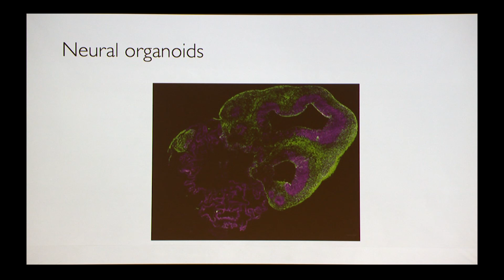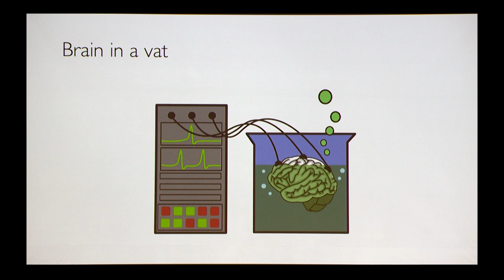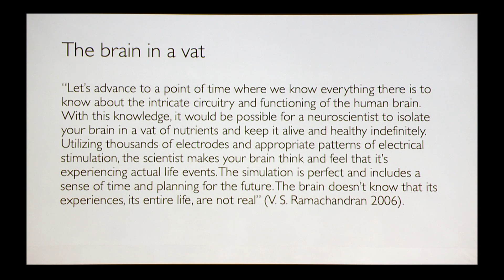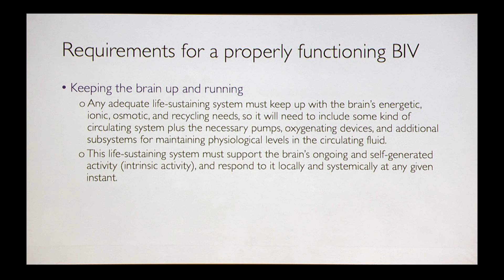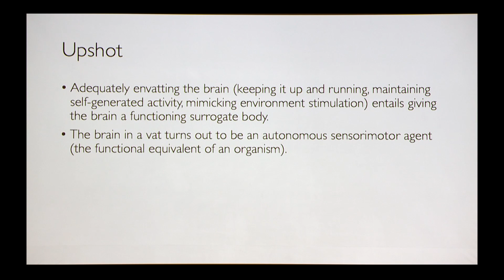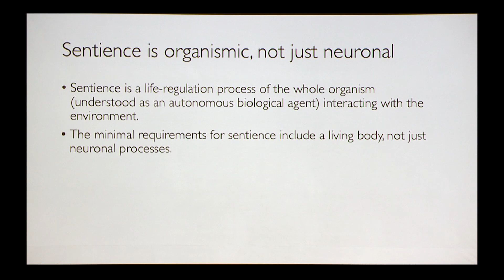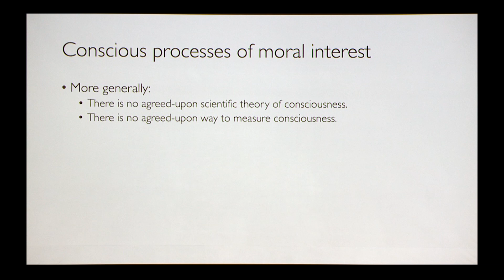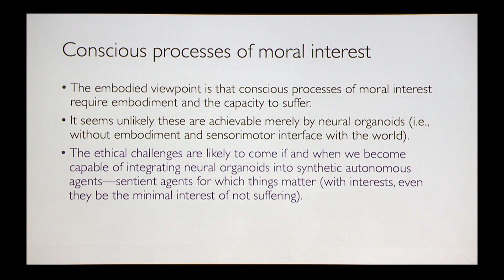Neural Organoids Are Not Brains in Vats with Evan Thompson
Recently, some scientists have asked whether neural organoids will ever be conscious, and have wondered about the ethical implications of this possibility. Meanwhile, some philosophers have argued that neural organoids are miniature versions of â€œbrains in vats.â€� Evan Thompson feels that both scientist and philosophers should shift their thinking. He argues that the minimal instantiation of sentience is organismic - not just neuronal, and that conscious processes of moral interest require embodiment and the capacity to suffer.  Recorded on 10/04/2019. Series: "Stem Cell Channel" [11/2019] [Show ID: 35248]